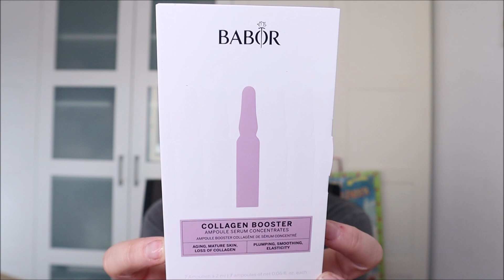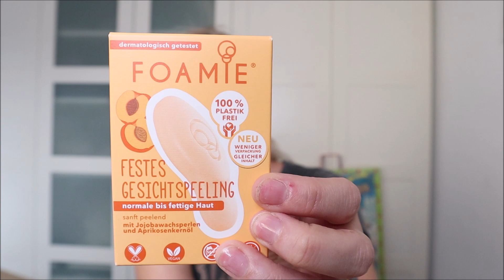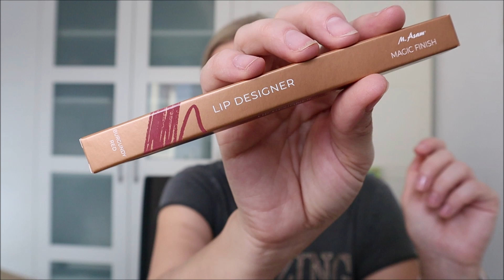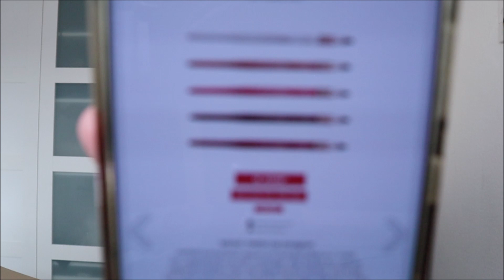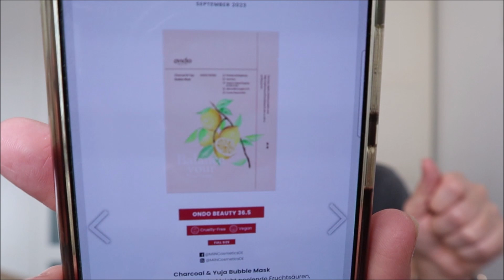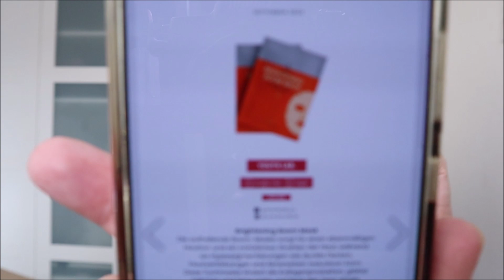Glossybox September 2023 Unboxing | Lohnt sie sich noch?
Für dich ist das alles komplett kostenlos, aber für mich ist es extrem hilfreich und bedeutet mir sehr viel. Ich danke Dir!

mit meinem Code INF10NBW

Mailadresse
Folge mir gerne auf  Instagram

Du möchtest mir etwas schicken? Das geht per DHL an:
Nina‘s Beauty Welt
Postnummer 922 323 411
Packstation 108
59368 Werne

Auf meinem Kanal zeige ich dir alles, was mir gefällt und woran ich viel Spaß habe.